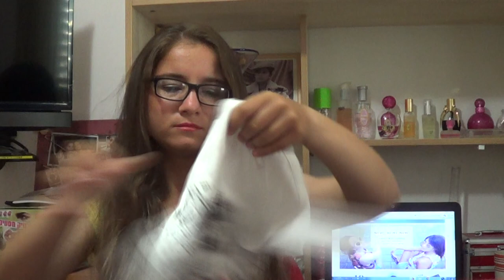הזמנת בגדים+סקירת האתר ✺1item✺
***קראו אותי***

קוד קופון: מיכליוטיוב20
מקנה 20% הנחה על כל האתר גם על מה שבסייל
בתוקף עד ה - 30/9

היי אנשים וברוכים הבאים לערוץ היוטיוב שלי :)
שמי מיכל ואני יוטיוברית שמעלה סרטונים שקשורים ליופי, איפור, טיפוח, אופנה, סטייל, משחק, עצות וטיפים לחיים, מערכונים מצחיקים, בלוגים מאירועים מיוחדים בחיי, קאברים, שירים מקוריים שלי ועוד...

שאלות נפוצות:

1. בת כמה את?
19

2. מאיפה את בארץ?
מאיזור המרכז, ממחוז יהודה ושומרון

3. מה את עושה בחיים?
כרגע אני חיילת בצבא

4. באיזו מצלמה את מצלמת?

5. באיזו תוכנת עריכה את עורכת?

תעשו לייק ;)

לקבוצה בפייסבוק שלי ושל אחותי יעל שנקראת "1D-One Direction"- תעשו לייק ;)

שימו  ❤:
*הבגדים שהזמנתי ניתנו לי חינם לסקירה, נבחרו על-ידי וכל מה שנאמר בסרטון הן הדעות האישיות והכנות שלי בלבד!